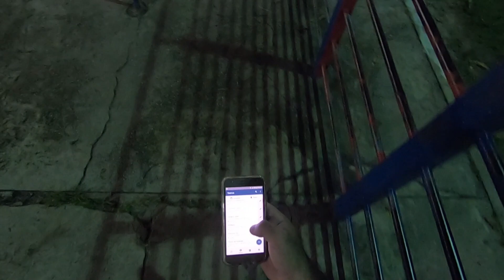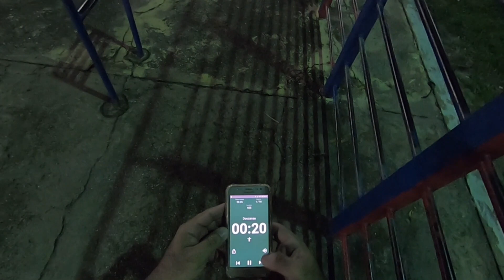BAR VLOG | vamos reunir todos que um dia fizeram parte da família Calistenia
Grupo do Whatsapp, PLACAS TEMÁTICAS DECORAÇÃO (NARUTO, DRAGON BALL, ONE PIECE, MARVEL, DC, FILMES, SÉRIES) faça seu pedido:

"Se você for de castanhal, a entrega pode ser feita em até 48 horas"